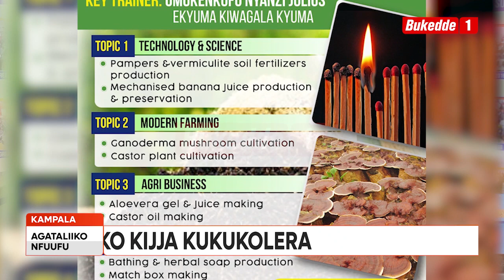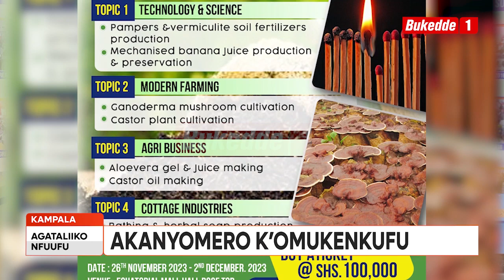Agataliikonfuufu: Atandiika bizinensi bino bibyo.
Atandiika bizinensi bino bibyo, Omukenkufu akugambo ebitikko bigya kukukolera.